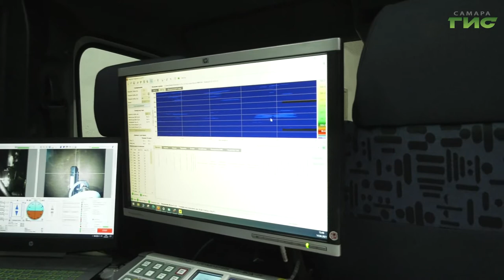Робот для диагностики дефектов трубопровода скоро появится на службе у самарских теплоэнергетиков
Робот для диагностики дефектов трубопровода скоро появится на службе у самарских теплоэнергетиков. Он будет измерять толщину стенок труб с высокой точностью и информировать о необходимости ремонта. Сегодня  робота протестировали на полигоне. Когда  он отправится на свое первое задание, - выяснил Михаил Ермоленко.